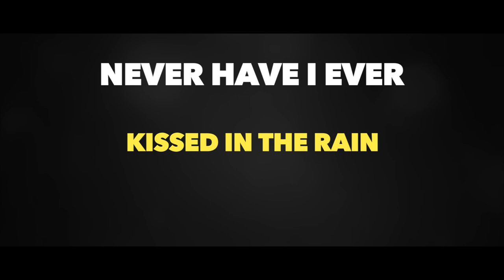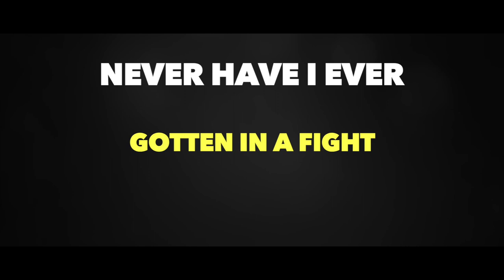**TALKING BLUE MOON + NEVER HAVE I EVER ft. Olivia Van Vranken**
Talking about Blue Moon, a song written and performed by Olivia Van Vranken.

Follow Olivia!

Filmed by Andreana Dunaway
Intro made by Gabby Martinez